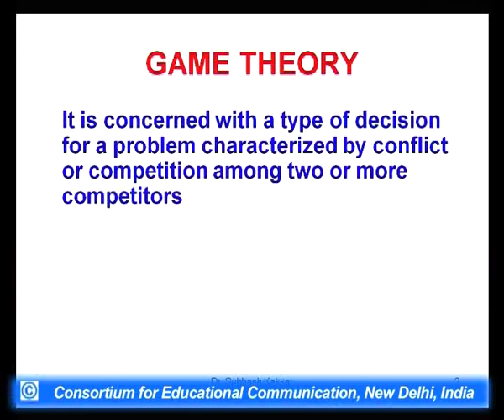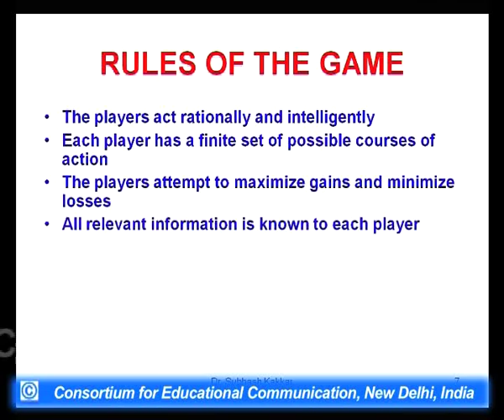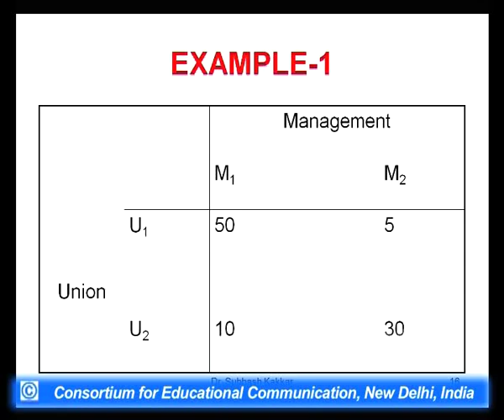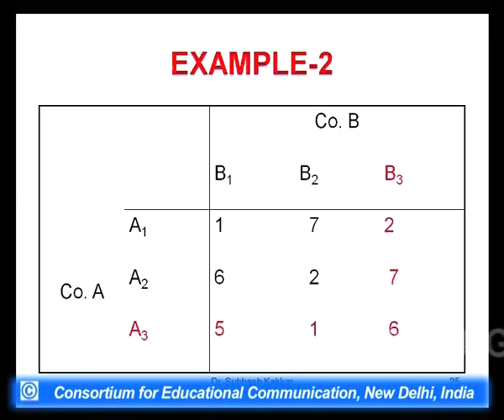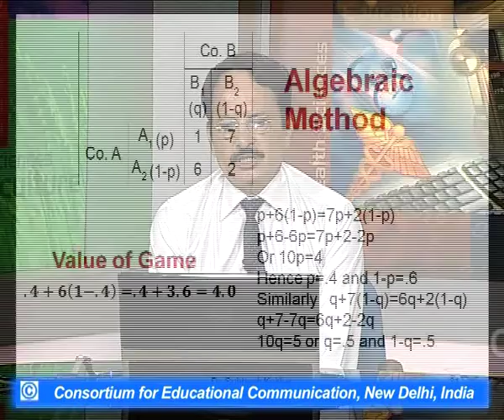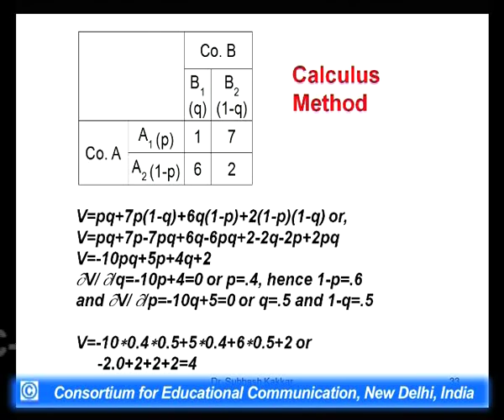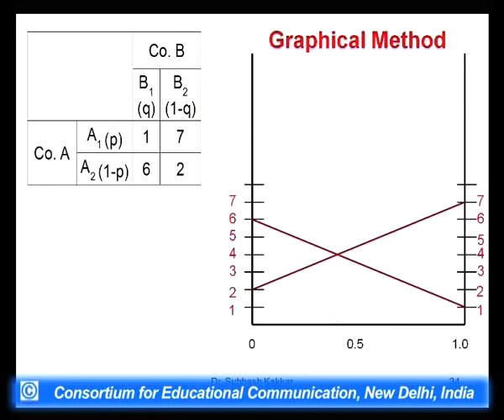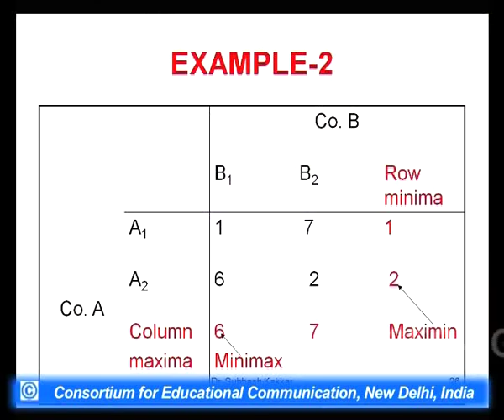Operation Research - Game Theory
This Lecture talks about Operation Research - Game Theory.